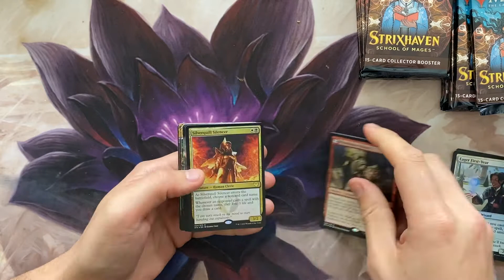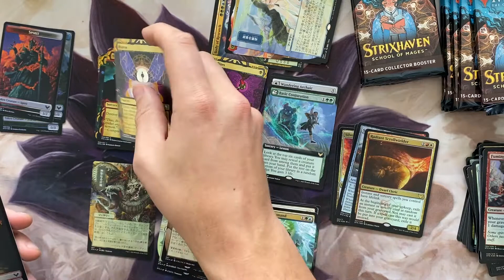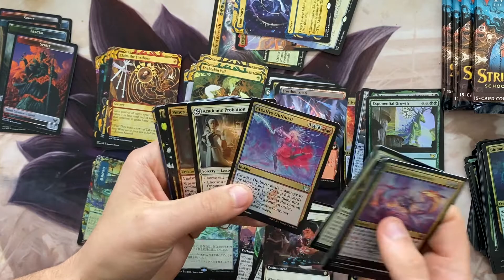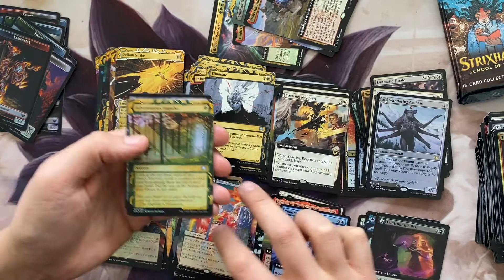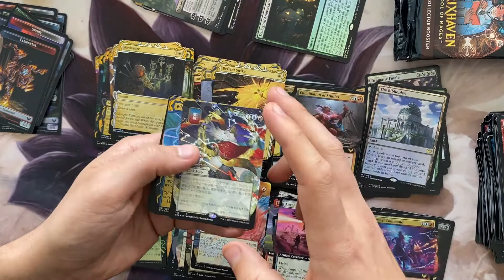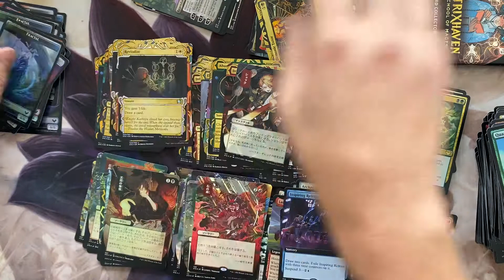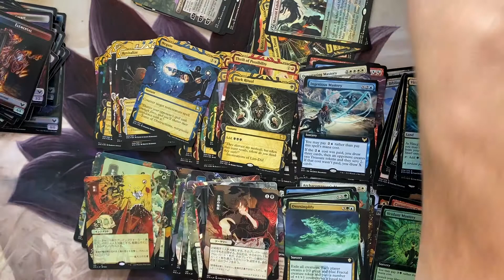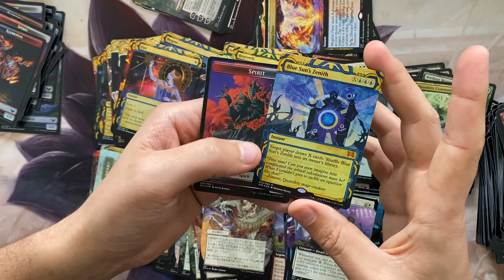Strixhaven Collectors magic the gathering cracking some more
Strixhaven Collectors and the hunt for Japanese alternate art mythic

opening some collectors boosters of strixhaven.
Ill be opening much more product and discussing sets and collecting in the future.